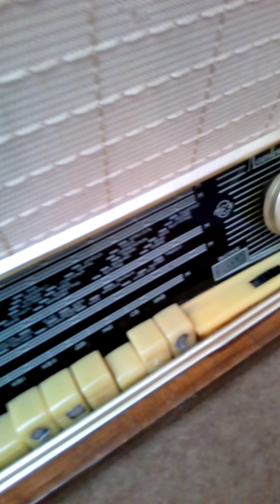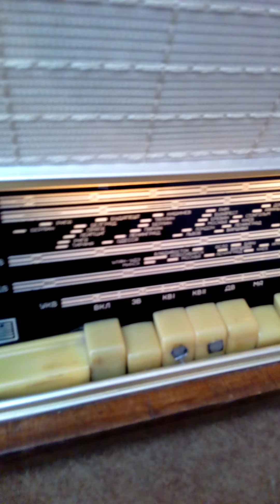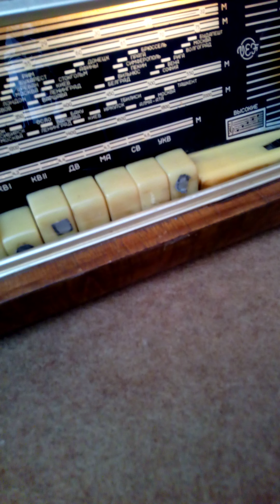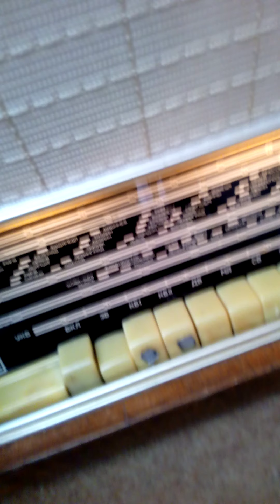Лампов радиограмофон Латвия м след основен ремонт и реставрация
Смяна на електролитите
Смяна на кондензаторите
Смяна на 3 лампи
Шкурене до чисто дърво
Лакирана с лак за дърво
Подмяна на крушките на скалата
Стягане на кордата за търсене на станции